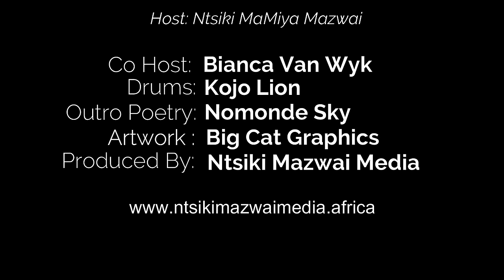MOYA EP 32 | BIANCA VAN WYK | TRANSFORMATION | BEE | WHITE SUPREMACY | CORRUPTION | WHITE TEARS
Moya is a dignified platform for African healers and scholars to unpack the natural sciences and history.

In this episode, we sit down with BIANCA VAN WYK

This is a self funded project. Please do your bit? 😉🙏🏿

or